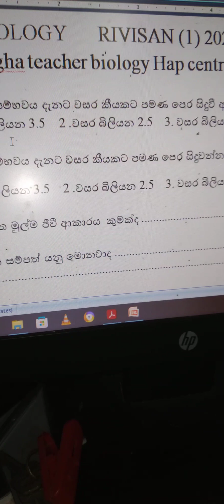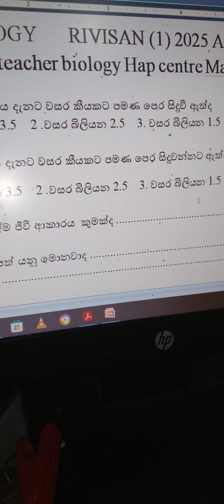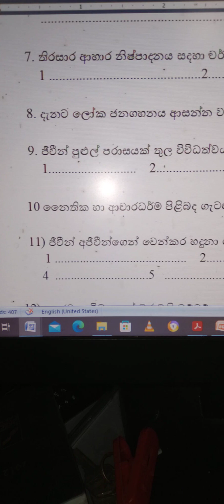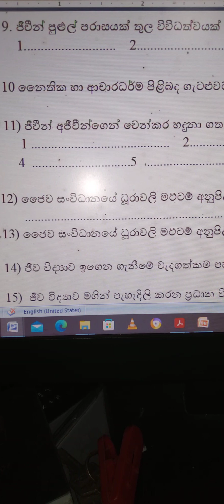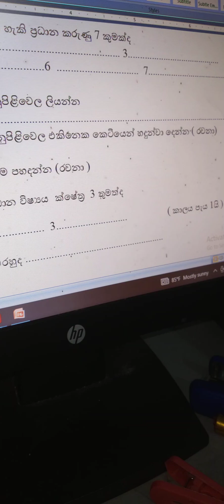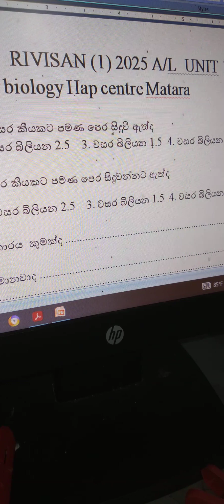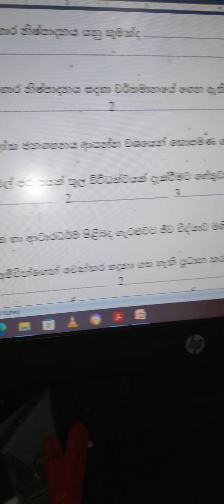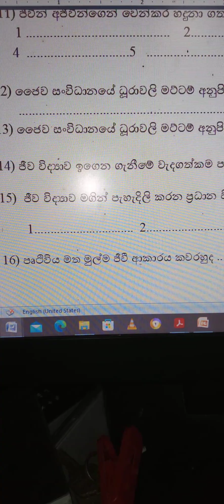Learn Biology 👊💯Revision 2025A/L unit-1✍,උසස් පෙළ😴